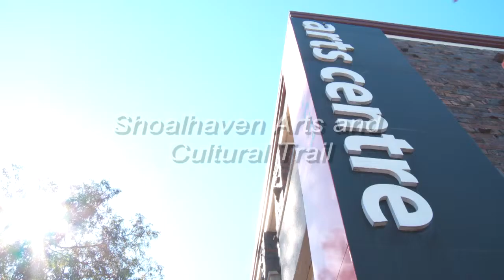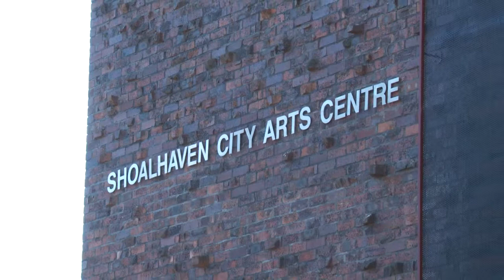Shoalhaven City Arts Centre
The Shoalhaven City Arts Centre is a vibrant and creative arts centre located in Nowra NSW. Its facilities include four exhibition galleries, a gallery shop, conference and workshop rooms.